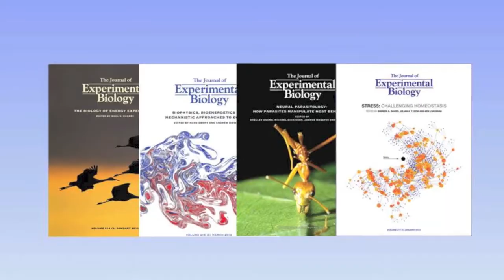Epigenetics in Comparative Physiology: the 2014 JEB symposium.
Kathryn Knight interviews delegates at the 2014 JEB symposium on Epigenetics in Comparative Physiology.